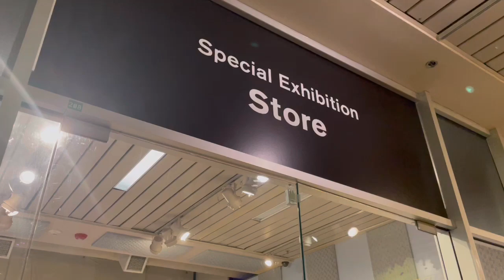Biddu’s Shopping @ North Carolina State Museum of Natural Sciences